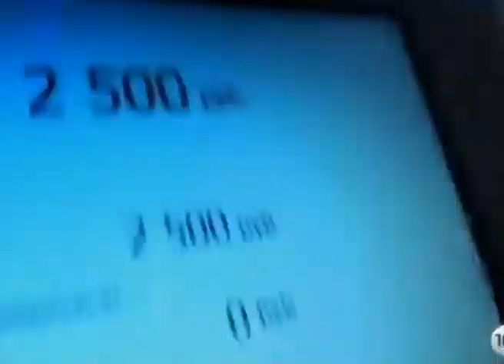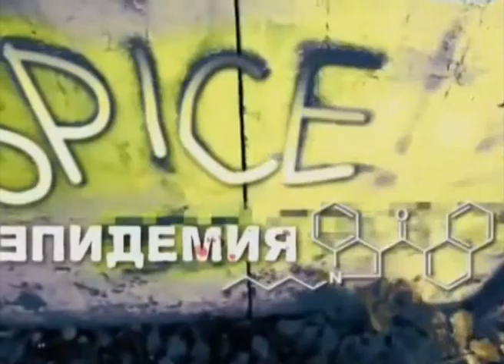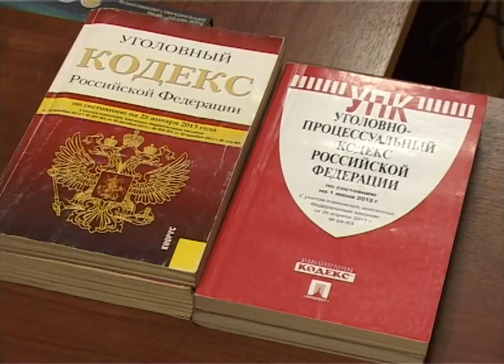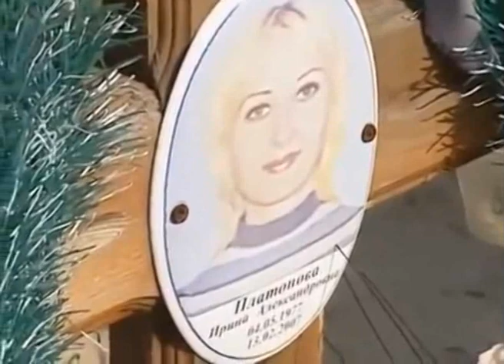Наркоторговцы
По данным Федеральной службы по контролю за оборотом наркотиков Дмитровский район стал одним из мест крупного складирования наркотиков, откуда партии уже расфасованного смертельного зелья распространяются в Москву и дальше – в Европу. Наш корреспондент Евгений Рой ознакомился с результатами рейдов, проводимых сотрудниками Госнаркоконтроля